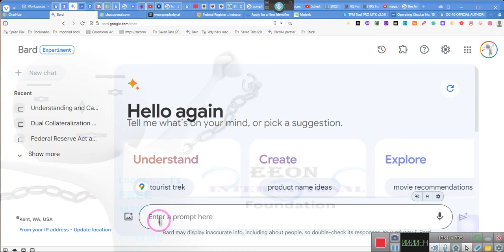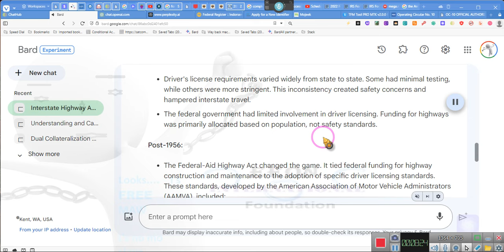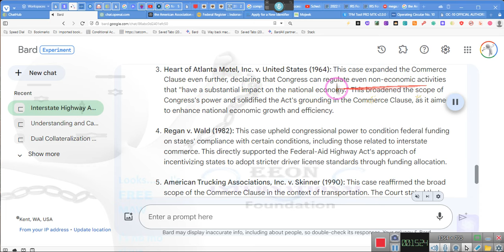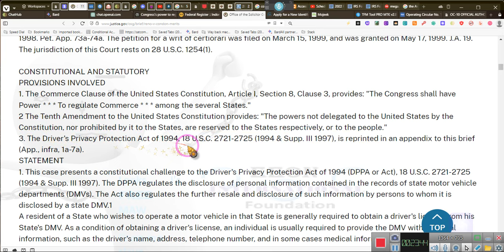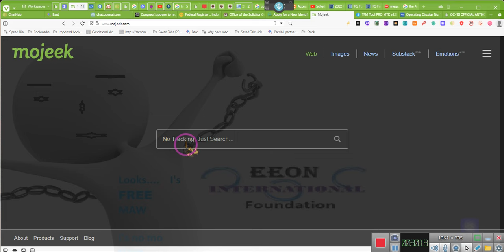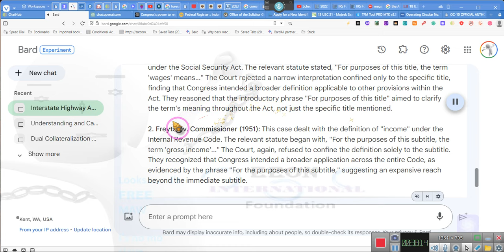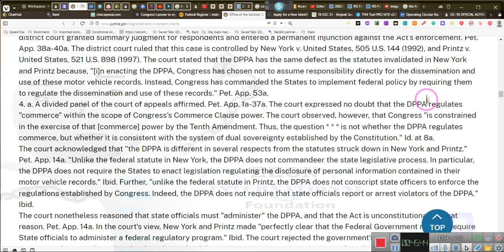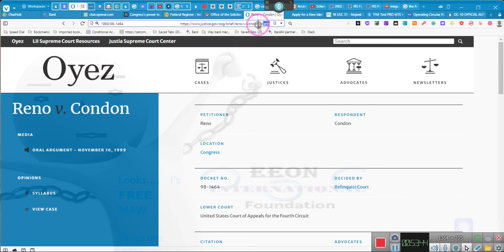DRIVERS LICENSE REQUIREMENT v. State Sovereignty and Your Private Right ~~EE 2023 12 05